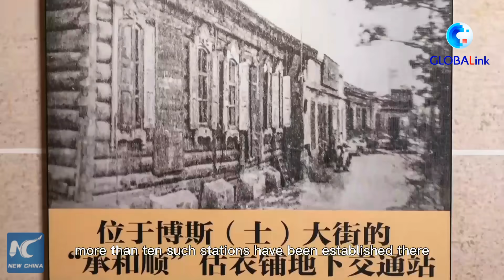GLOBALink | Secret transportation line on China-Russia border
Manzhouli, a city on China-Russia border, once played a role as the communication line of the Eurasian Land Bridge, which transported China's earliest revolutionists and brought valuable materials to the new China.
Today, it has grown into China's largest land port